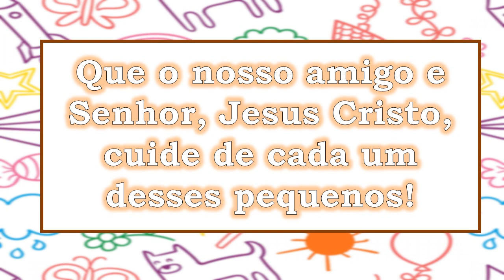Projeto Desenha Catequese / Paróquia Santa Rita de Cássia Cianorte-PR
Nesse tempo que visa o distanciamento social, a garotada da catequese dedicou-se na produção de desenhos, com intuito de homenagear Jesus Cristo, a Virgem Maria e Santa Rita de Cássia.

Acompanhem um pouco das obras de nossos artistas.